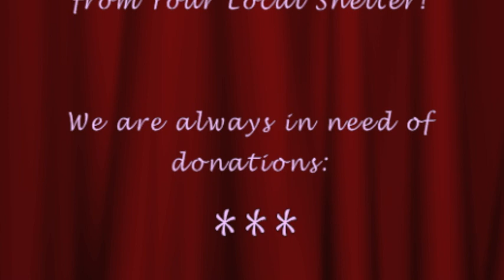Lucky Pup Dog Rescue of San Diego. Snickers min pin mix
Lucky Pup Dog Rescue of San Diego... Snickers. She's a min pin mix... available for adoption.